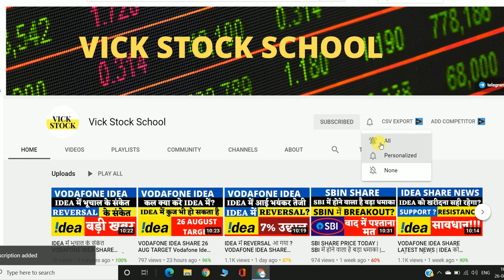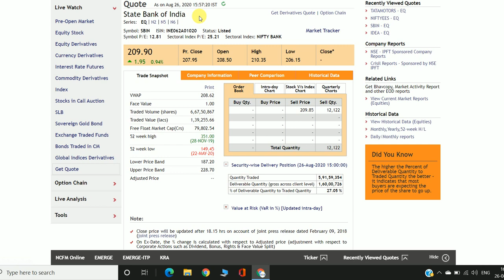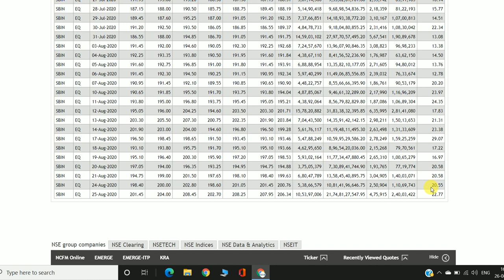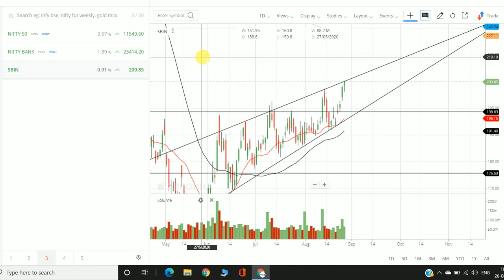SBI SHARE PRICE TODAY | SBIN में BREAKOUT? आगे क्या करे? SBI SHARE LATEST NEWS | SBI SHARE ANALYSIS